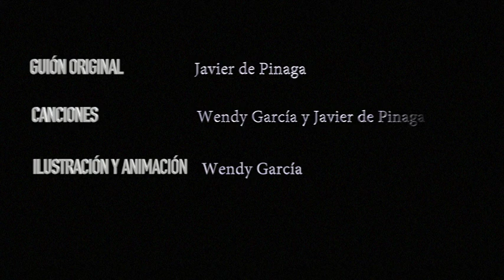Capítulo 6 "DRAGÓN Y NÉCTAR"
En el capítulo 6 de Salvemos el bosque, el musical, Dragón encontrará a Néctar por el bosque y ésta le propondrá un viaje hasta donde viven las abejas, pero algo no saldrá bien en el vuelo y sufrirán un pequeño percance.-